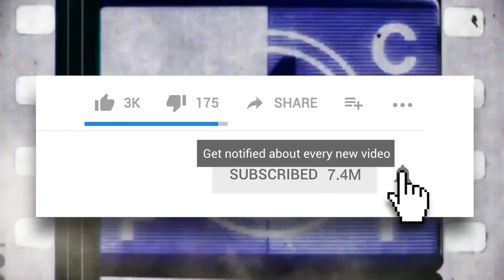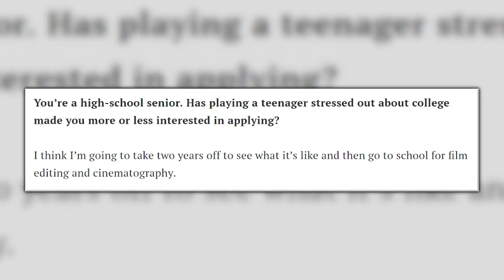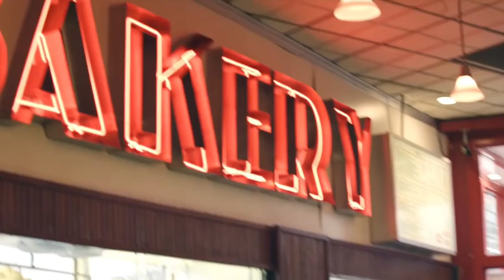25 Facts That Will Make You Love Chloe Moretz Even More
Buckle in for 25 rapid fire facts about stunning actress Chloe Grace Moretz!

Chloe Grace Moretz is the Hollywood starlet that began her career in a terrifying horror film at a young age, “The Amityville Horror,” by director Andrew Douglas. She shot to worldwide fame when she was cast in “Kick-Ass” and then reprised her role once again in “Kick-Ass 2,” playing the role of Mindy Macready, the Hit Girl. Her first television role was in “The Guardian,” playing Violet in two episodes. She then went on to book “The Desperate Housewives,” “Dirty Sexy Money,” and finally the film directed by Marc Webb, “500 Days of Summer.” Her career only grew after that, as she landed the roles that would make her famous, such as “Let Me In,” “Texas Killing Fields,” Tim Burton’s “Dark Shadows,” opposite Michelle Pfeiffer and Johnny Depp, and Martin Scorsese’s “Hugo.” While she was doing all this she remained grounded and stayed close to family. In 2018, Chloe was cast in Desiree Akhavan’s “The Miseducation of Cameron Post,” playing the lead role. Prior to that, she also worked on Denzel Washington’s “The Equalizer".

But what really makes her cool is everything we’re about to reveal to you. These facts, secrets, and good dirt is all you need to know to love the actress even more than you already do. Who is her special acting coach? Which stunts did she learn from Jackie Chan’s team? Is she a Los Angeles Kings or New York Islanders fan? Did she do video games? What is her favorite film, and who did she previously model? Also, did she really have to cry six times in an audition to prove it wasn't going to make her crazy? And what’s the deal with her and “The Hunger Games” franchise?

Watch this video to find all this out and more! Are you ready Screen Rant team? Let's get to it!